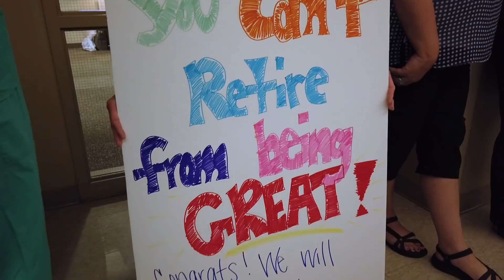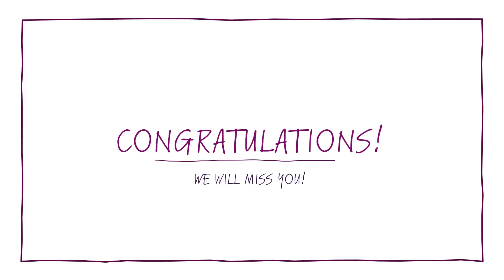Dr. Cimpl's Last Surgery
This week, Dr. Richard Cimpl performed his last elective surgery in CCH’s OR before his retirement. He has been serving Columbus for 37 years.

“Dr. Cimpl is not only a great surgeon, he’s a great man,” said Amy Blaser, VP of Physician Relations/Business Development. “Everyone at CCH feels truly blessed to have worked with him. We are thankful for everything he has done for our hospital and community, and he will be greatly missed.”

Watch this video to see Dr. Cimpl’s colleagues give him the send-off he deserves.